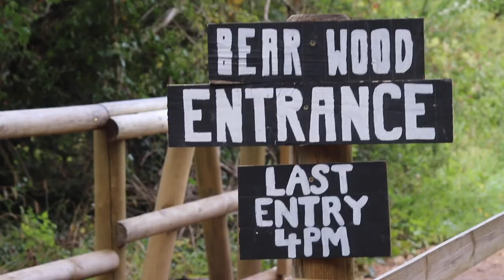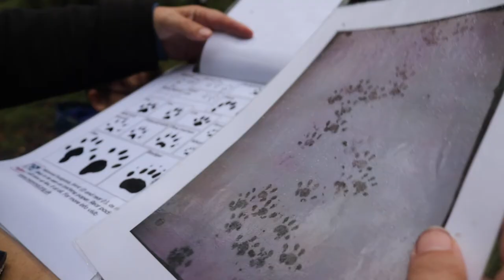CAMP BABOON | WILDPLACE PROJECT